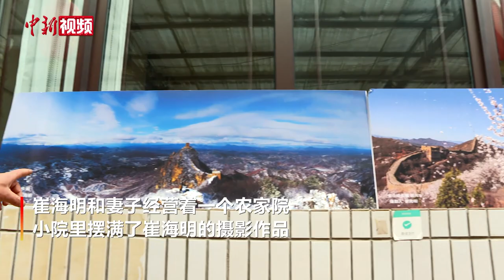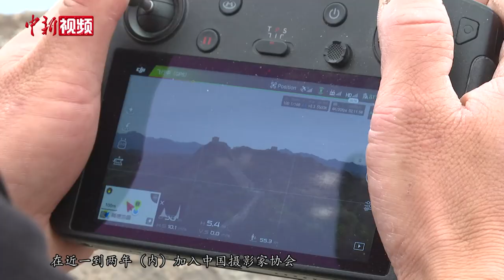长城脚下的农民摄影人：用镜头向世界展示长城之美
近日，记者探访了位于河北省滦平县的金山岭长城。金山岭长城脚下有个花楼沟村，这个村子里有一群专门拍摄长城的农民摄影人，他们的作品曾荣获众多国内外摄影奖项，因此花楼沟村又被誉为“长城脚下的摄影村”。这些农民摄影人家里大都经营着民宿，最初他们帮来这里的摄影爱好者背包登长城，慢慢的，他们自己喜欢上了拍长城。2019年，金山岭长城被列为长城国家文化公园(河北段)重点建设区段。看到家乡的长城越来越美，这些农民摄影人劲头儿更足了，他们希望通过自己的镜头，把家乡的长城美景展示给更多人看。